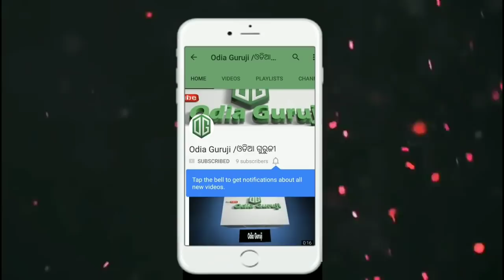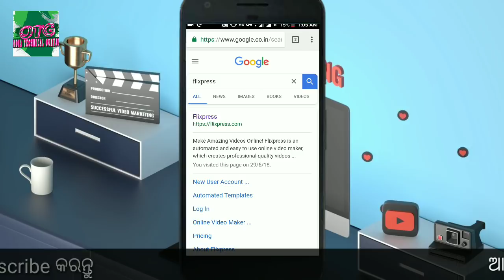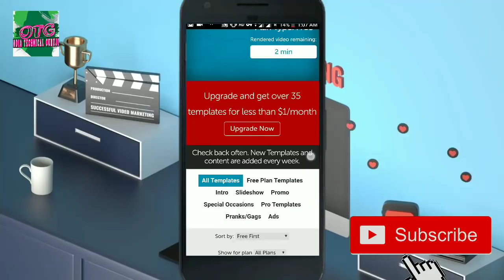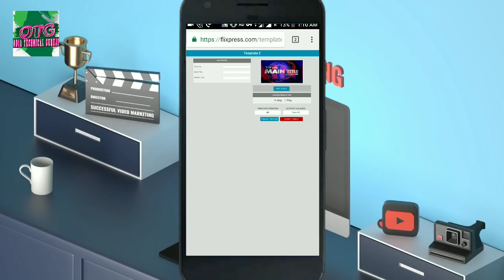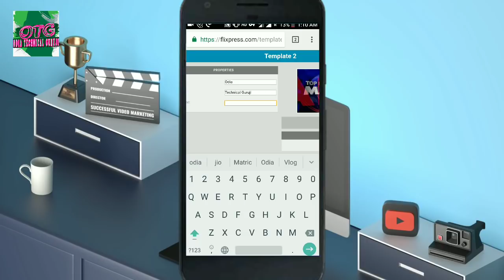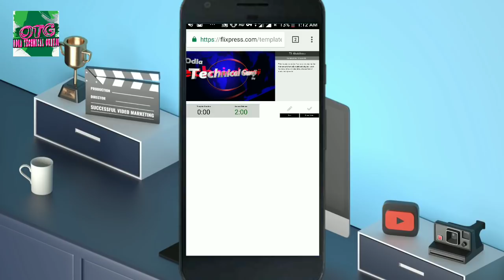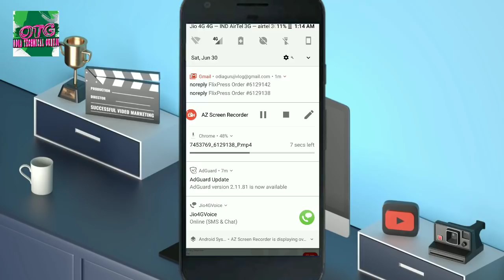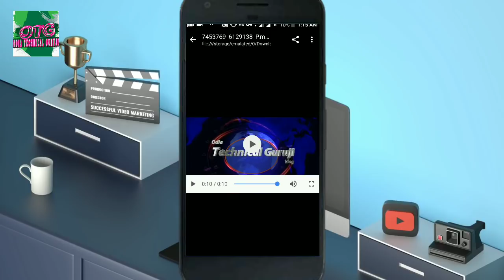【Odia】YouTube ପାଇଁ Intro Video ବନେଇବା ଶିଖନ୍ତୁ || How To Make Intro For YouTube videos Online